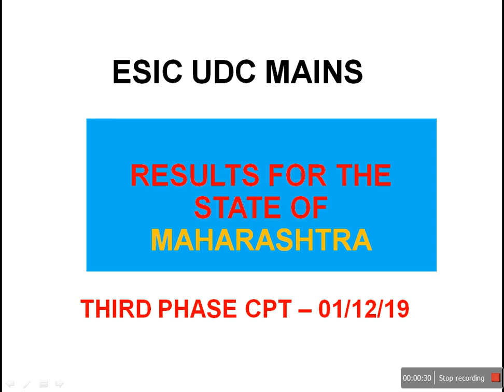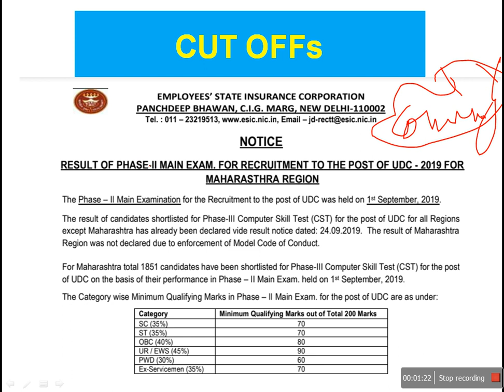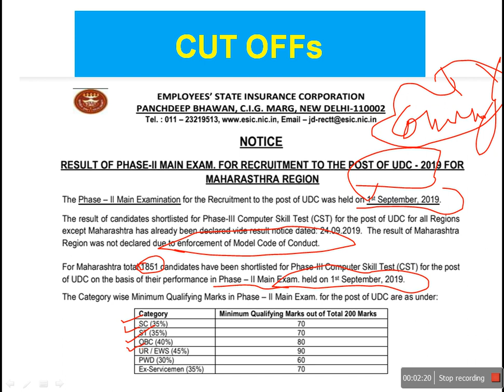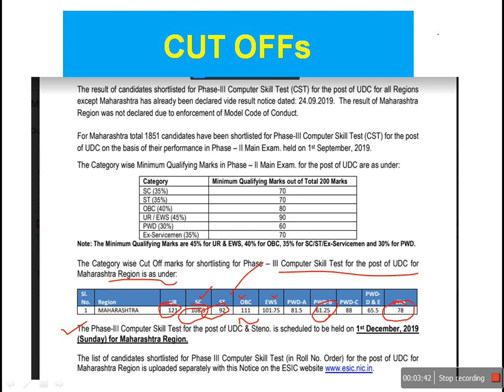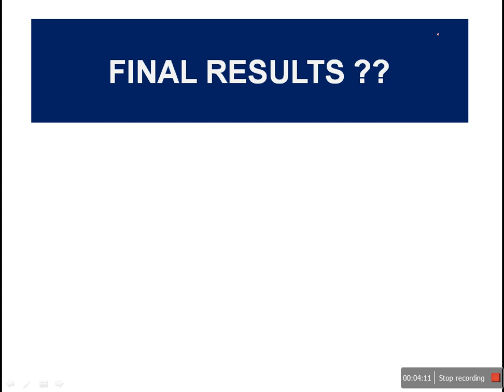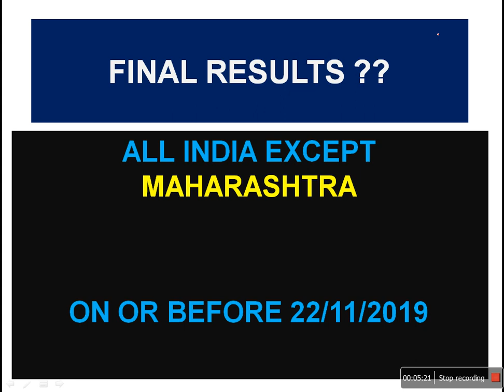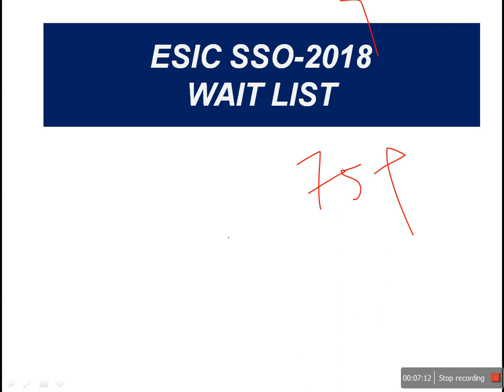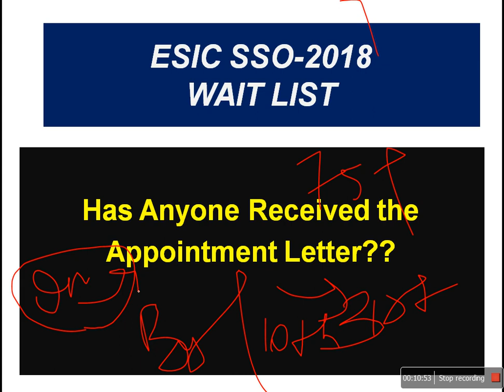RESULTS ||ESIC UDC|| MAHARASHTRA|| MAINS